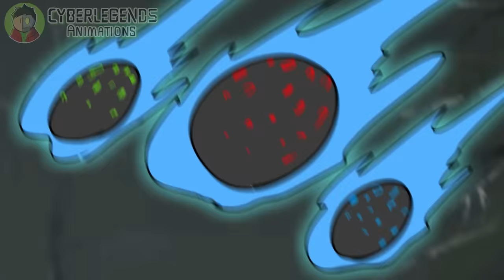If CHOO CHOO CHARLES Met SANS (Undertale Animation)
Hey everyone! I’ve recently been trying to improve my animations, and I think this is the highest-quality animation I’ve made so far!

It’s an animation of Choo Choo Charles meeting Sans from Undertale, and I made it an 8-minute-long episode, filled with lots of jokes and action, like some of the other videos I’ve made.

Choo Choo Charles is a very well-made game that was recently released, and I thought “What if Sans were to be in this game?” like I always do! xD And hence this Choo Choo Charles and Sans animation was born.

This animation about Choo Choo Charles and Sans took quite a while to make, so I hope you enjoy it!

Also if you use Twitter, a follow would be greatly appreciated!

However, Reaction videos are okay, with credits given to the video link, and a channel link.

CREDITS:

Choo Choo Charles by: @TwoStarGames

Horrortale - ASSURED PREY V2 (My take)

By Bulby

By Bulby

By Bulby

By Bulby

By Bulby

By DM DOKURO

By GameChops